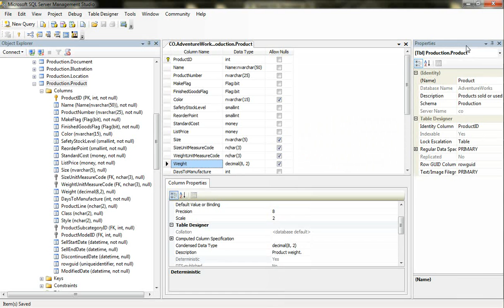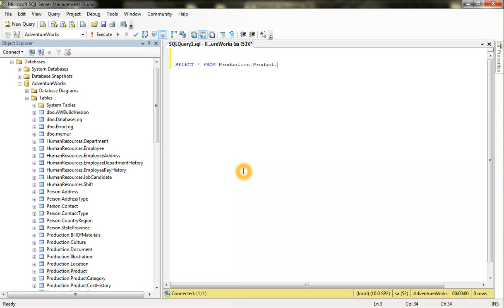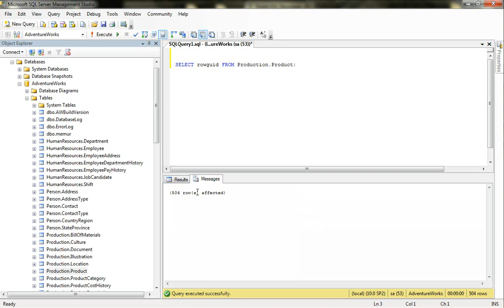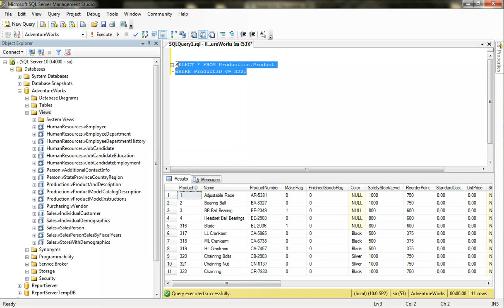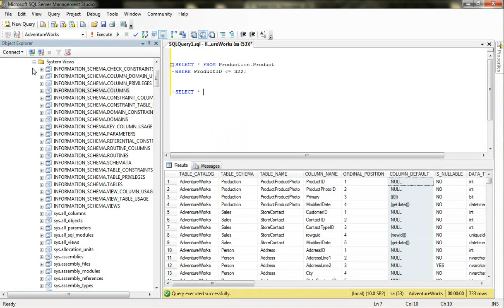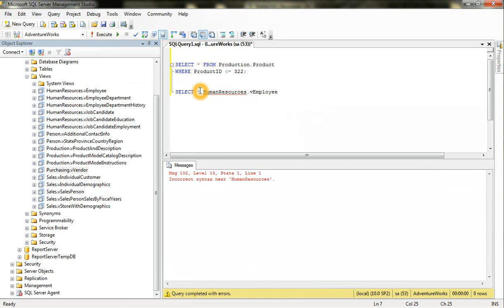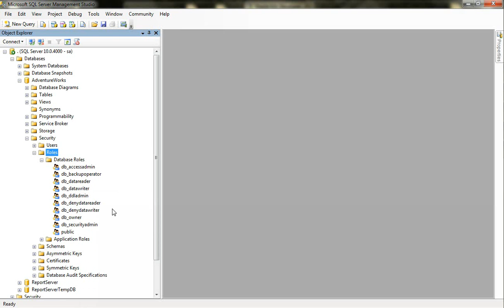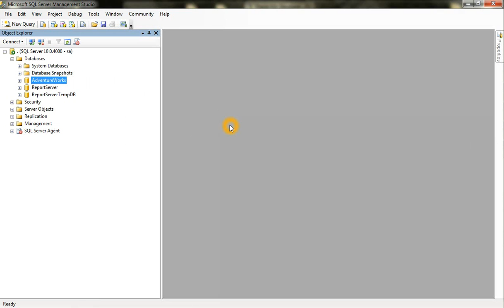SQL Server 2008 - Management Studio - 2